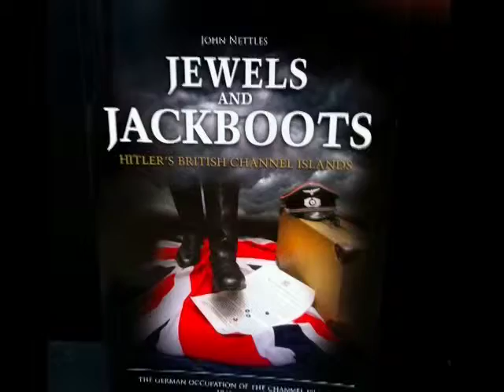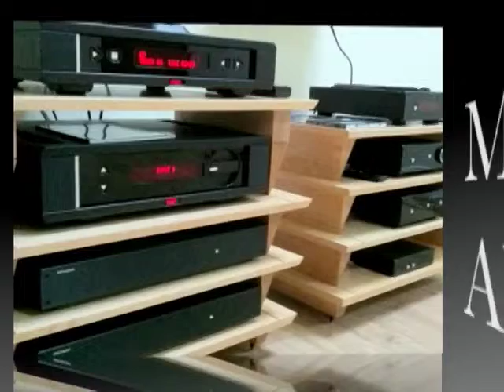John Nettles book signing at Movies and Music Alderney 2013 Alderney Week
This video is of pictures of John Nettles at his book signing at Movies & Music Alderney and Alderney.